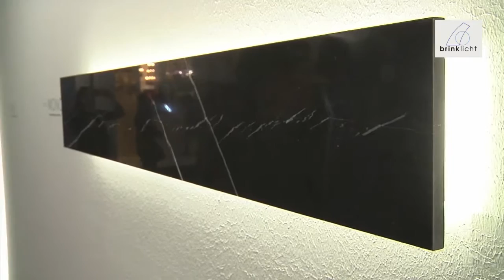INARCHI by Brink Light @ Euroluce 2015 HD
De nieuwste designs van Inarchi tijdens Euroluce 2015
Vele van deze nieuwe Inarchi lampen zijn binnenkort verkrijgbaar op en in onze app.

The latest designs from Inarchi during Euroluce 2015.
Many of the new Inarchi lamps will soon be available on brinklight.com and in our app.